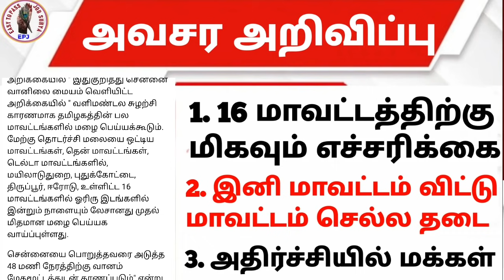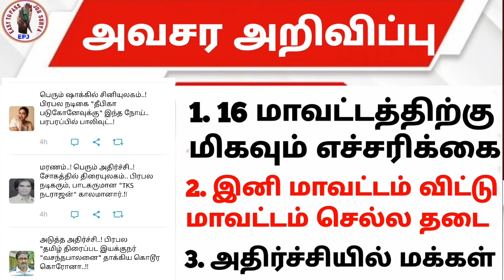16 மாவட்டத்திற்கு மிகவும் எச்சரிக்கை அறிவிப்பு || இனி மாவட்டம் விட்டு மாவட்டம் செல்ல தடை விதித்தது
அஞ்சல் துறை வேலை 2021*

1) 8-ம் வகுப்பு முடித்த அனைவரும் விண்ணப்பிக்கலாம்

2) கட்டணம் இல்லை , தேர்வு இல்லை

எப்படி Apply பண்ணுவது